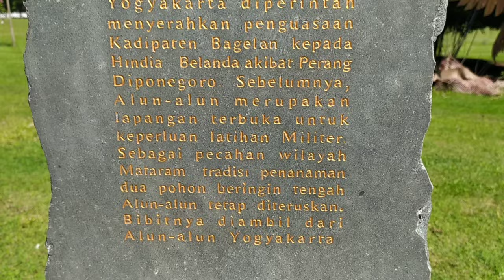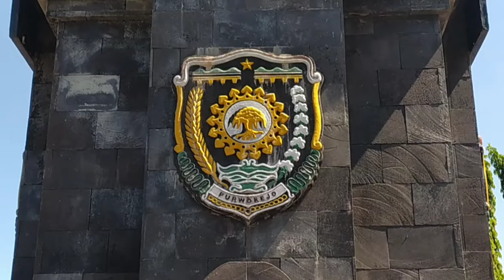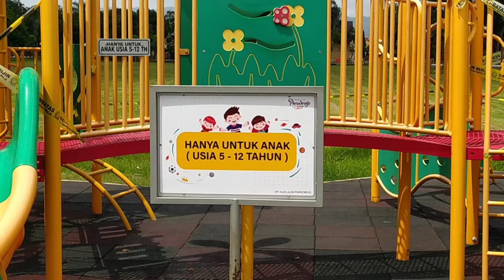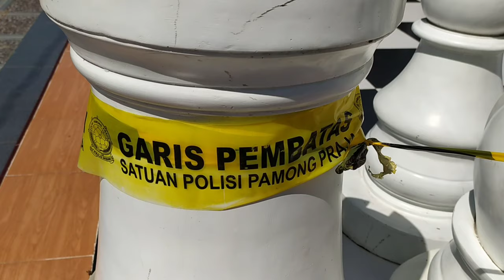LEBARAN 2020, ALUN-ALUN PURWOREJO TIDAK DILAKUKAN PEMOLESAN DAN PERAYAAN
Berbeda dengan Lebaran sebelumnya, Pemkab Purworejo tidak melakukan persiapan khusus untuk menyambut pemudik.
Adanya wabah Covid-19, dimana ada kebijakan tidak memunculkan kerumunan menjadi dasar utama. Karena biasanya setiap kali Lebaran, kawasan Alun-alun menjadi ruang terbuka tempat berkumpulnya masa.

10 tempat wisata purworejo,
video profil wisata purworejo
berita purworejo terbaru,
berita purworejo terbaru hari ini,
berita purworejo terbaru virus corona,
berita purworejo terkini,
berita purworejo terbaru 2020,
berita purworejo terbaru(bpt),
berita purworejo terbaru 2019,
berita purworejo terbaru banjir,
berita purworejo banjir,
berita bully purworejo terbaru,
berita banjir purworejo hari ini,
berita baru purworejo,
berita purworejo cabup 2020,
berita purworejo di korea,
berita terkini di purworejo,
berita pocong purworejo di korea,
berita terbaru di purworejo,
berita di purworejo hari ini,
berita purworejo hari ini,
berita purworejo hari ini 2018,
berita purworejo hari ini 2019,
berita sorot purworejo hari ini,
berita heboh purworejo,
berita terbaru purworejo hari ini,
berita purworejo jawa tengah,
berita terkini purworejo jawa tengah,
berita terkini purworejo jateng,
berita purworejo kecelakaan,
berita purworejo kemarin,
berita purworejo kecelakaan 2019,
kabar berita purworejo hari ini,
berita kriminal purworejo terbaru,
berita kerajaan purworejo,
berita purworejo pagi ini,
berita purworejo sore ini,
berita seputar purworejo hari ini,
berita seputar purworejo,
berita purworejo 2019